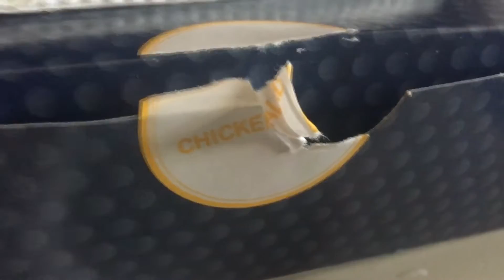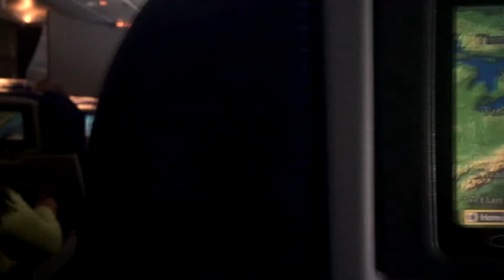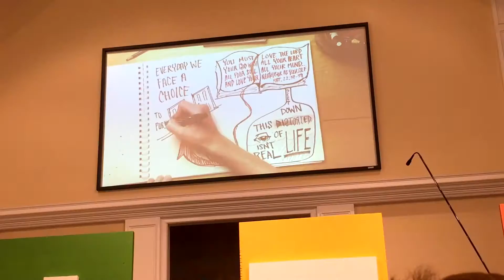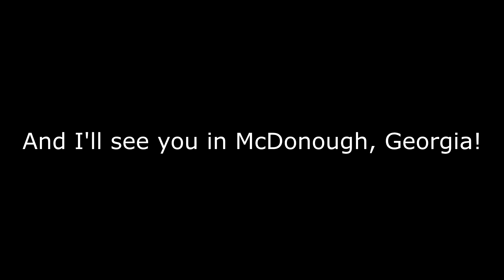Off To The USA I Go! (Part 2)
Finally, here is the second part of my America Vlog! It was an incredible trip and this video definitely shows it. This is a montage of many things but I was grateful to be able to attend CCBCFLA for the young adults conference! Here you'll find me searching for Pringles, Bowling and riding in the back of a pickup truck. Just your average week really...